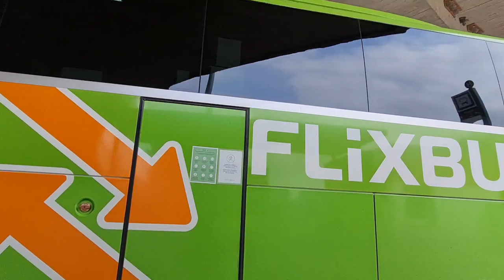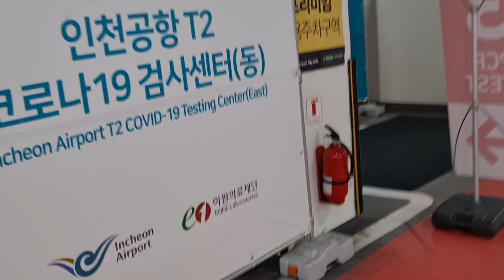(중년에 만난 국제커플)슬로바키아에서 부산까지!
슬로바키아에서 부산까지!